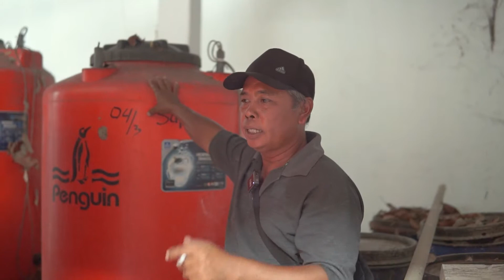Pembuatan Mikroba Resto Kebun Anggur - Pupuk Organik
Restoran Kebun Anggur saat ini juga mengembangkan Mini Laboratorium Untuk menunjang kegiatan Pertanian maupun peternakan yang dimilikinya salah satunya yang dikembangkan disini adalah Mikroba. Produk ini akan dipasarkan untuk umum dan masih menunggu perijinan dari dinas terkait.

Oleh : Bpk Samaji - Restoran Kebun Anggur